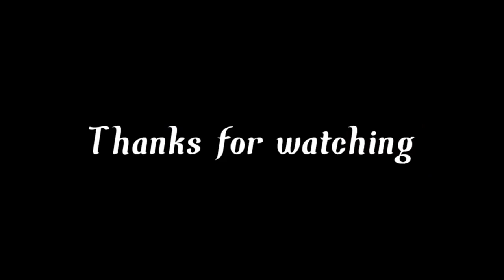Peppa Pig I want Sumo Doritos Commercial Parody #2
Peppa Pig But It's Among Us Peppa Pig Parody